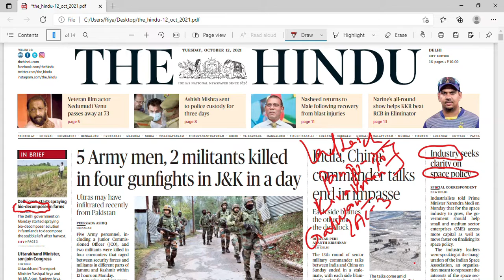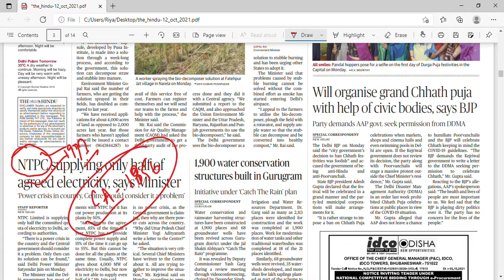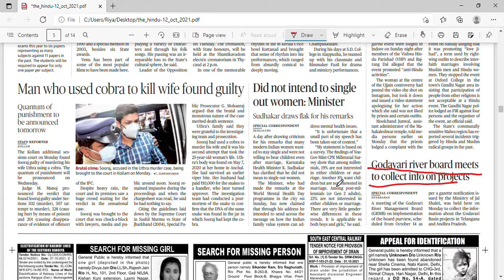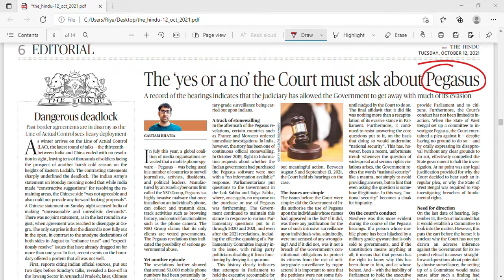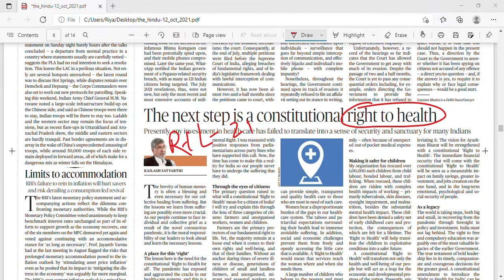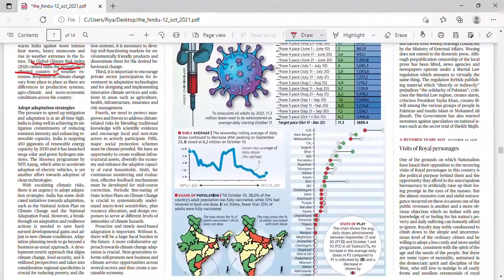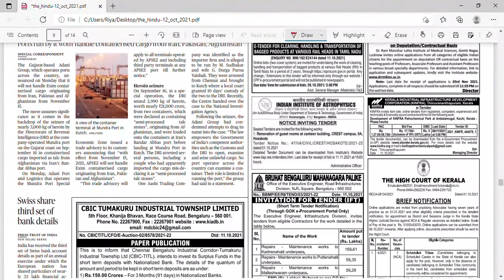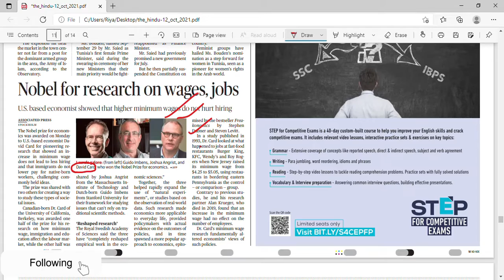MUST WATCH | THE HINDU NEWS ANALYSIS | 12/10/21